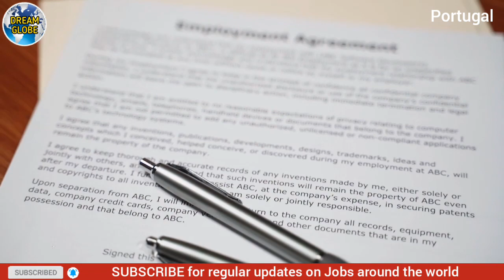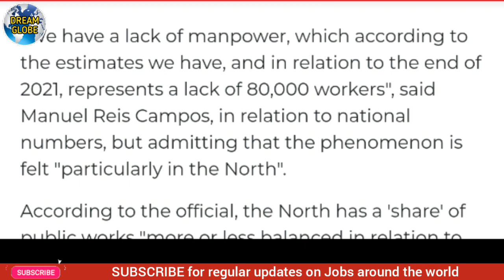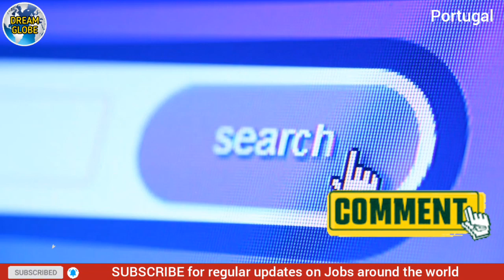Portugal Need 80,000 Construction Workers | Jobs in Portugal | Europe | Schengen Work Visa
Recently Portugal's Association of Civil Construction and Public Works Industrialists announced that the country needs 80,000 construction workers. There is a big labour shortage in The Construction Industry in Portugal.